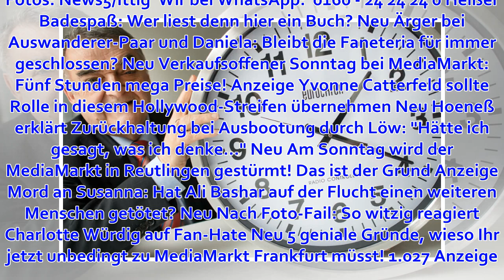"Eine Trümmerwüste": Mann raste als Geisterfahrer über A73 und tötet Frau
Nach Schock-Trennung: So geht es Thomas Gottschalks Ex Top Fans geschockt: Katja Burkard sieht jetzt aus wie Atze Schröder! Neu Am Sonntag warten hier über 500 geniale Technik-Highlights auf Euch Anzeige Erschütternde Beichte: Diese Sorgen quälten Motsi Ma...